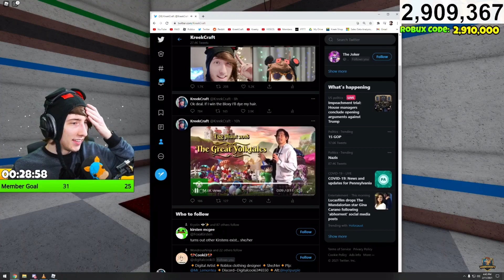KreekCraft admitted he has nightmares about the 2021 egg hunt! (LIVE)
So like; KreekCraft said he has nightmares about this coming egg hunt, and hopefully he doesn’t get embarrassed by his fans :o